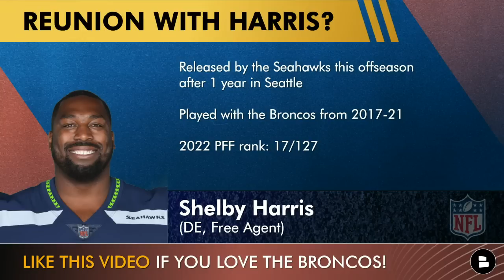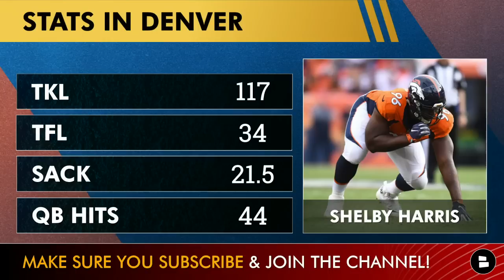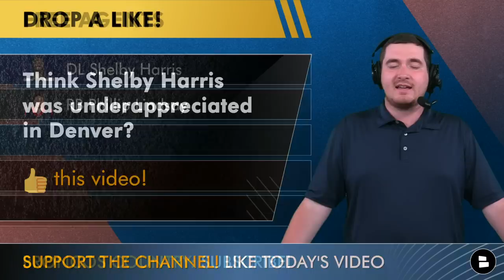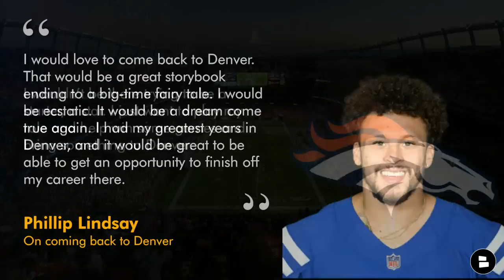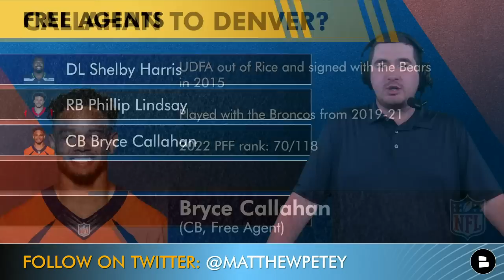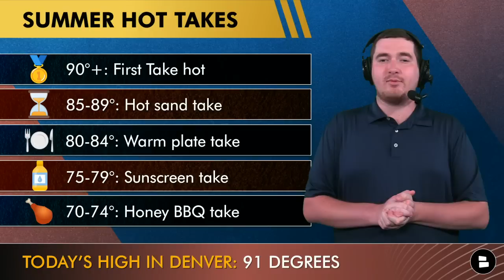5 Former Broncos Players Denver Could Sign Before Training Camp Ft. Phillip Lindsay | Broncos Rumors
Denver Broncos news and rumors on Monday, July 3rd are a bit on the lighter side so today’s Broncos Breakdown explores 5 former Broncos players that are NFL free agents that Denver could sign! Here is the list:
Broncos free agent targets:
DL Shelby Harris
RB Phillip Lindsay
CB Bryce Callahan
OG Dalton Risner
OG Michael Schofield

Shelby Harris was released by the Seahawks this offseason after 1 year in Seattle. Harris played with the Broncos from 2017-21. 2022 PFF rank: 17/127. Phillip Lindsay played for the XFL’s Seattle Sea Dragons in 2023. Lindsay eent back and forth between the Colts active roster and practice squad in 2022. He was a UDFA Pro-Bowl RB for the Broncos in 2018. Bryce Callahan was a UDFA out of Rice and signed with the Bears in 2015. Callahan played with the Broncos from 2019-21. His 2022 PFF rank: 70/118.

Like the video if you think Shelby Harris was underappreciated in Denver

Never miss a beat when it comes to the Broncos by following Matthew Peterson on Twitter! for the latest news and rumors.

Broncos Country: Weigh in down in the chat section!
- Should the Broncos sign Lindsay? Yes or No
- Broncos fans: Favorite part about 4th of July?

Phillip Lindsay stats:
2018-19:
CAR: 416
YDS: 2,048
AVG: 4.9
TD: 16
GP: 31
2020-22:
CAR: 221
YDS: 800
AVG: 3.6
TD: 2
GP: 28

“I would love to come back to Denver. That would be a great storybook ending to a big-time fairy tale. I would be ecstatic. It would be a dream come true again. I had my greatest years in Denver, and it would be great to be able to get an opportunity to finish off my career there. I wouldn’t be there trying to be a starter, a star. I just want to play my role and help win some games and bring something to Denver.” - Phillip Lindsay On coming back to Denver

Denver Broncos schedule:
Week 1: vs. Raiders
Week 2: vs. Commanders
Week 3: at Dolphins
Week 4: at Bears
Week 5: vs. Jets
Week 6: at Chiefs (TNF)
Week 7: vs. Packers
Week 8: vs. Chiefs
Week 9: BYE
Week 10: at Bills (MNF)
Week 11: vs. Vikings (SNF)
Week 12: vs. Browns
Week 13: at Texans
Week 14: at Chargers
Week 15: at Lions
Week 16: vs. Patriots
Week 17: vs. Chargers
Week 18: at Raiders

Be an MVP of the Broncos Breakdown by turning those notifications on

Next - more Denver Broncos YouTube videos:
- Denver Broncos Roster Ranks In TOP HALF Of ESPN’s Rankings + Patrick Surtain In Top 25 Under 25?

Share today's episode on Twitter and tag Petey @MatthewPetey